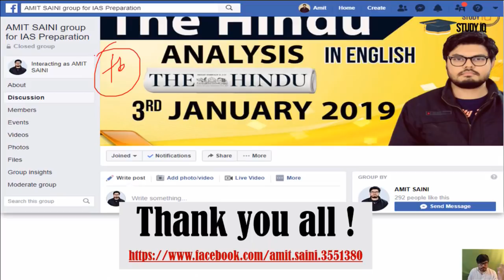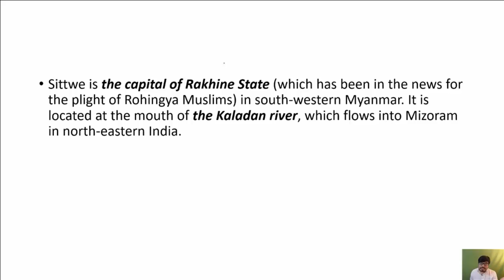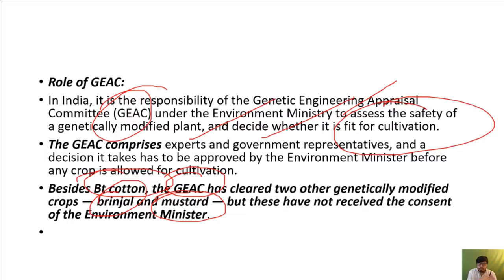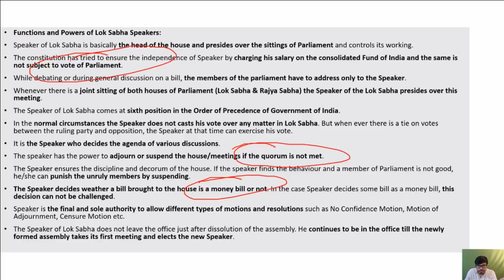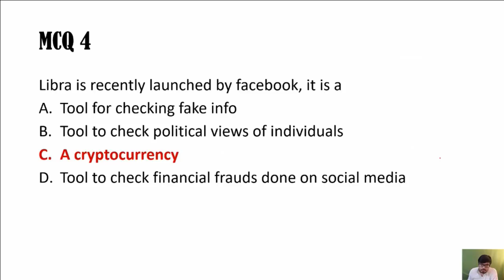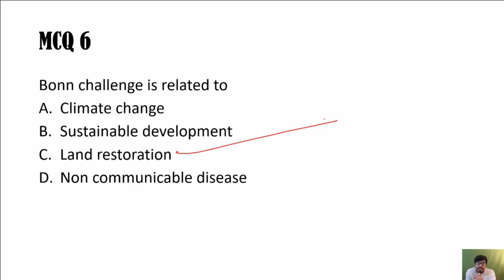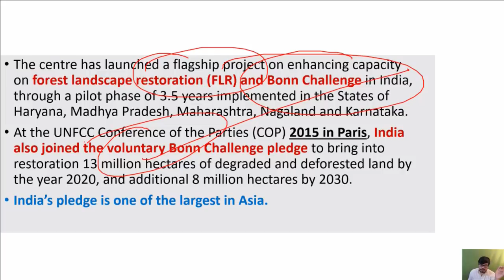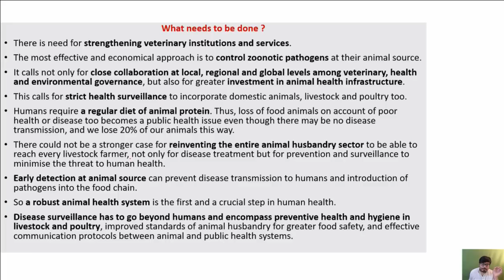Mission UPSC 2020 - 19 June 2019 Daily Current Affairs MCQs In Hindi for UPSC IAS State PCS 2020